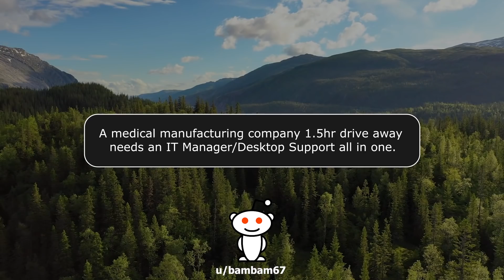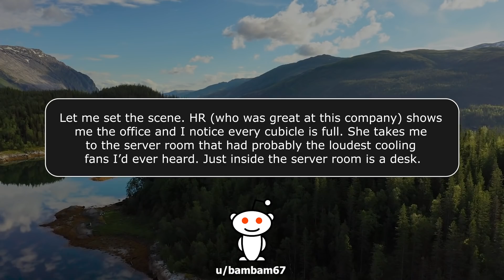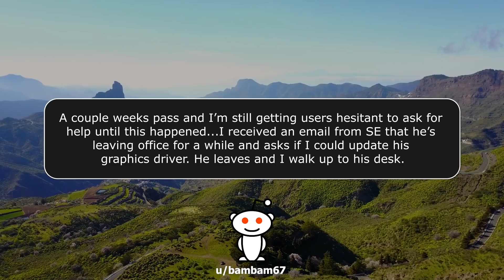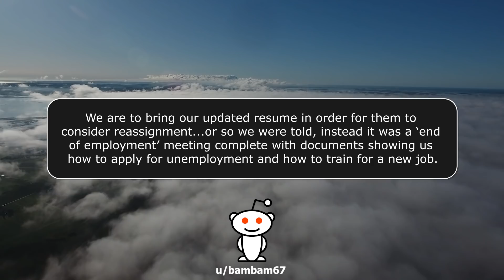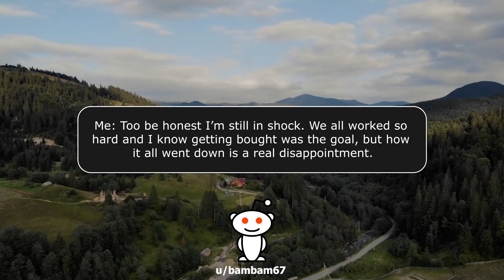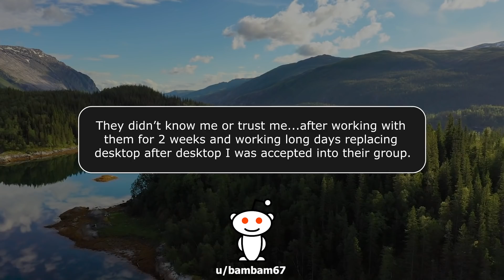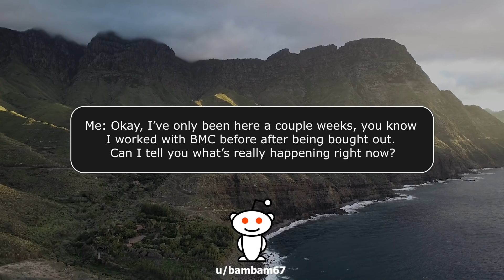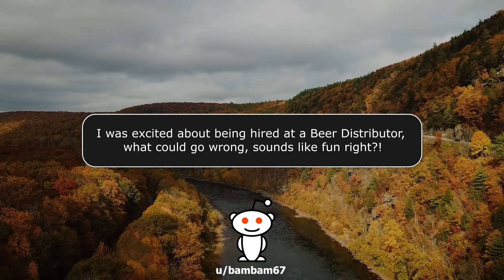r/TalesFromTechSupport - Help Us Shut Your Job Down! - #582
Fall asleep to wonderful stories of Pro Revenge, Malicious Compliance and Entitled Parents!

KCC Rob
227-207 Dundas Street East,
Trenton, Ontario, Canada
K8V 1L8